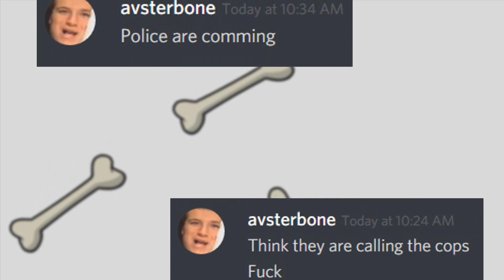MINECON EARTH 2018 AVSTERBONE CRINGE [BANNED FOR LIFE]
For anyone who wants to know what happened to me, after I want on stage, I ran 2 blocks before being caught by security. I was held in a room at Minecon for an hour and a half. They called the cops and they came and basically banned me from any future Microsoft Sponsored event. (It was worth it though)